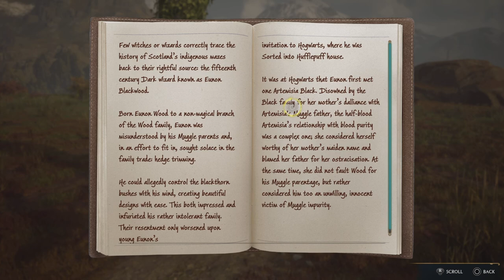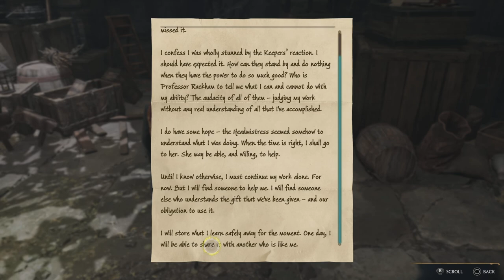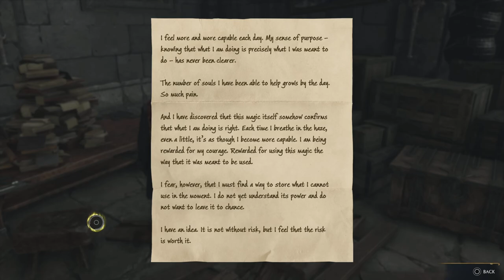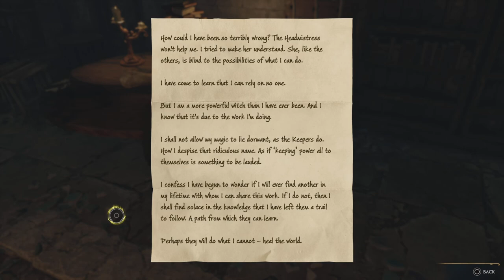The Final Piece Of The Triptych!! | A Hogwarts Legacy Playthrough | Part 24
Hello everyone! Massive welcome to the channel to you, welcome to another awesome playthrough on the channel where we take control of a new student to hogwarts (Mike Barker) , i really hope I can keep you all on board for the awesome series! Thank you for taking your time to read the description, all links are shown below!

***Plot
Hogwarts Legacy is set in 1899 and follows a student starting at Hogwarts in the fifth year. Players take control of a new Hogwarts student voiced by Sebastian Croft or Amelia Gething. As the player is starting at the school later than other students, the Ministry of Magic provides them with a wizard field guide. Completing sections of this guide through exploration provides additional information and experience points. The player character, who holds the key to an "ancient secret that threatens to tear the wizarding world apart", is capable of manipulating a mysterious ancient magic, and will need to help uncover why this forgotten magic has suddenly made a resurgence and the ones that are simultaneously trying to harness it.

The new character Professor Eleazar Fig acts as a mentor figure to the protagonist. Other new characters include Hogwarts students Amit Thakkar (Asif Ali), Everett Clopton (Luke Youngblood), and Professors Onai (Kandace Caine) and Shah (Sohm Kapila), Phineas Nigellus Black (Simon Pegg) and Professor Matilda Weasley (Lesley Nicol). During their adventure, the protagonist can build friendships with fellow students Natsai Onai, Poppy Sweeting and Sebastian Sallow, who accompany them on their journey as companion characters. Antagonists featured in the game include Ranrok, the leader of the Goblin Rebellion, and Victor Rookwood, the leader of a group of Dark Wizards.

*** Stream Commands***
!DJV
!Wombat
!Devil
!Jacket
!Gentlemen

*** My Rig***
GPU: NVIDIA GeForce GTX 1080 Ti
CPU: Intel(R) Core(TM) i5-7600K CPU @ 3.80GHz
Memory: 16 GB RAM (15.94 GB RAM usable)
Current resolution: 1920 x 1080, 60Hz
PS5

I run a discord channel with amazing group of YouTubers experienced and inexperienced, we all play our part in supporting each other by giving out helpful tips, posting video links and just having the basic chit chat within the group, if this is something you're interested in click the link below! you're more than welcome to join the growing community 😊 (if the link doesn't work contact me on Facebook messenger or twitter messenger)